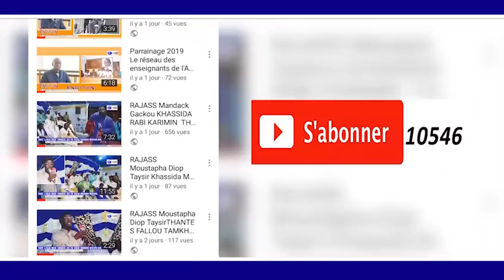INAUGURATION ILA TOUBA Discours du Présidaent Macky SALL FR